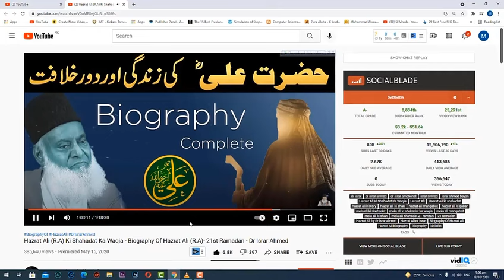Dr. Israr Ahmed’s point of view about Hazrat Ali (رضی اللہ عنہ) misquoted by wicked people.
کچھ شر پسند حضرات ڈاکٹر اسرار احمد رحمہ اللہ کے حضرت علی رضی اللہ عنہ کے بارے میں ایک بیان کو بددیانتی کے ساتھ ایڈٹ کرکے عام کررہے ہیں۔ جس میں یہ تاثر ملتا ہے کہ ڈاکٹر اسرار احمد رحمہ اللہ کا نظریہ فضیلت صحابہ کے حوالے سے اہلِ سنت سے مختلف ہے۔ جو کہ سراسر شرارت پر مبنی ہے۔ اس تحقیقی وڈیو میں اصل اور ایڈٹ شدہ دونوں کلپس موجود ہیں۔
اللہ شرپسندوں کو ہدایت دے اور ہمیں ان کے شر سے محفوظ رکھے۔
اللھم انا نجعلک فی نحورھم و نعوذبک من شروعھم۔ آمین